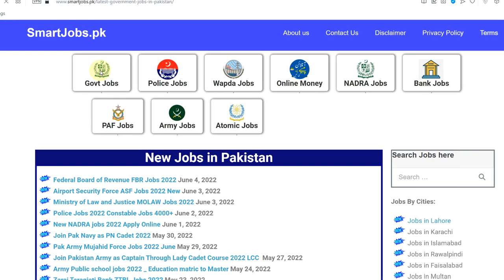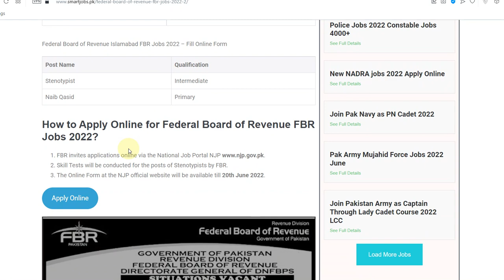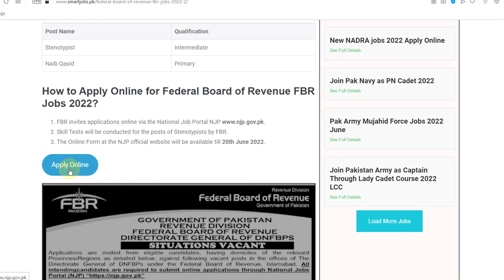Federal Board of Revenue FBR Jobs 2022